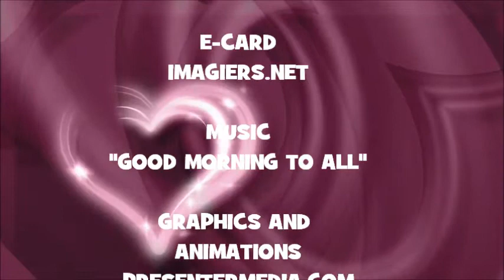JOYEUX ANNIVERSAIRE MARIKO !